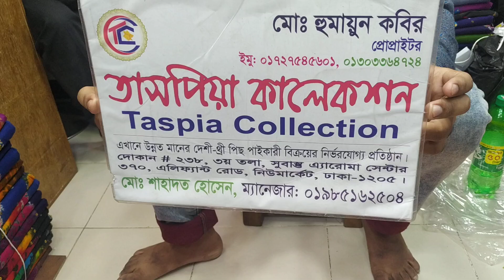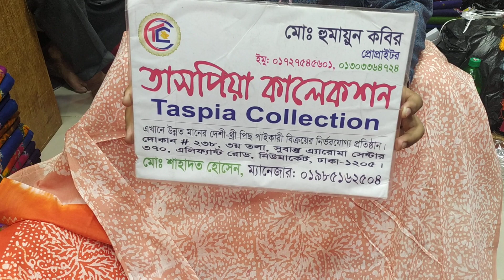আবারো নতুন ডিইজানের টারসেল ওরনার ওরগান্ডি পাইড বাটিক থ্রী পিস কালেকশন।।। Barik three piece।।।